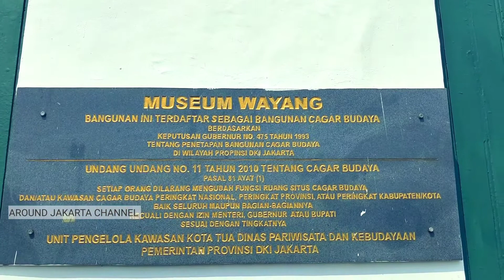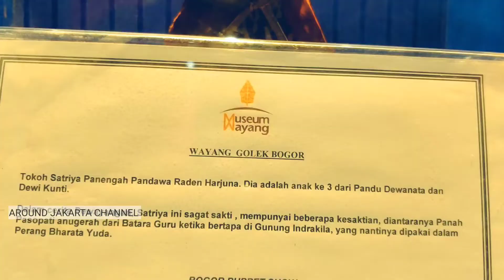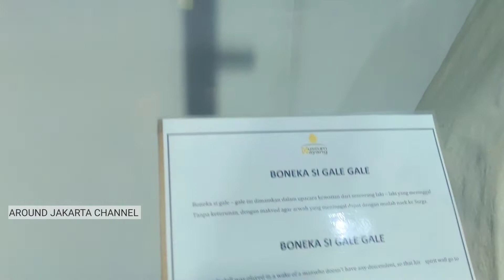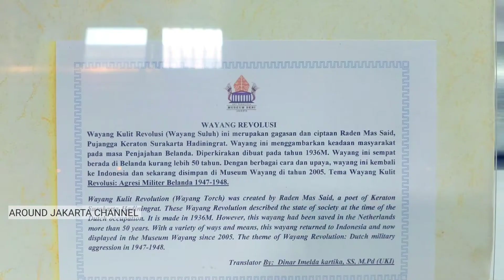WAYANG DAN BONEKA, VIRTUAL TOUR MUSEUM WAYANG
AROUND JAKARTA - Ketimbang mengharamkan wayang, lebih baik menyadarkan umat dan mengingatkan pemerintah bahayanya menjadi wayang bagi kepentingan asing di Negeri ini. Indonesia harus kembali kepada karakter non blok sebagainya amanah konstitusi.